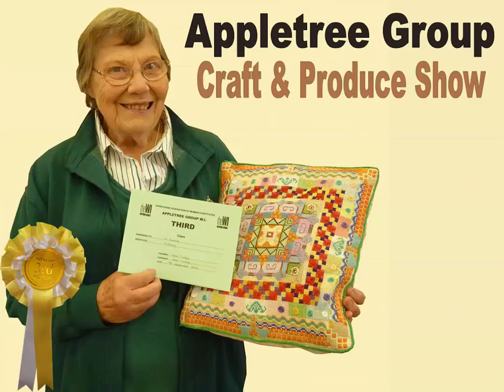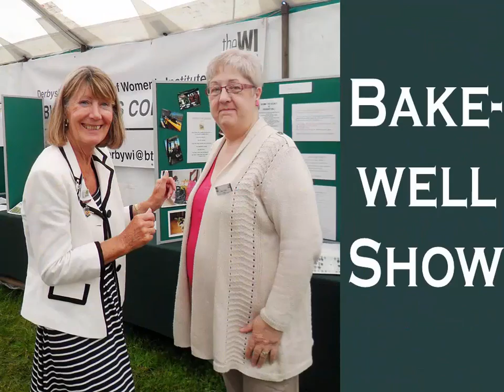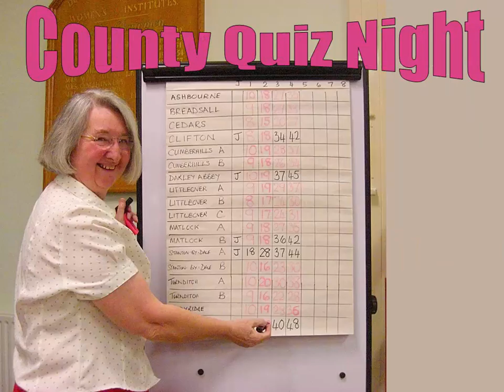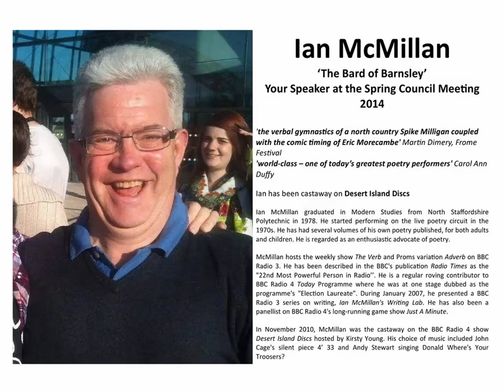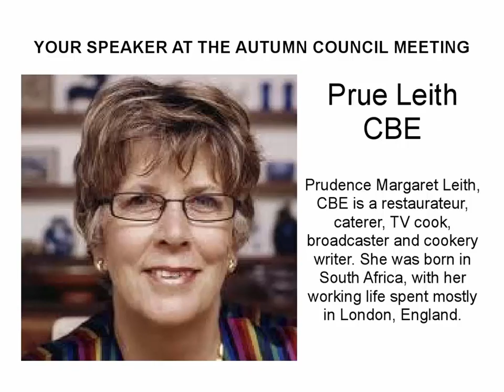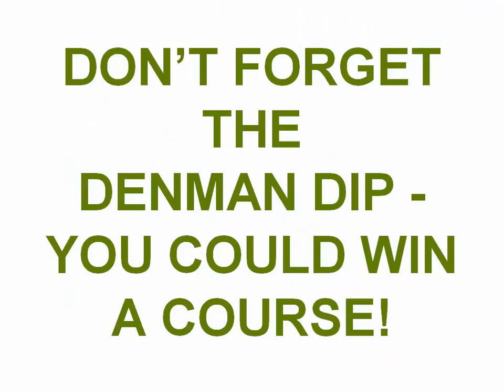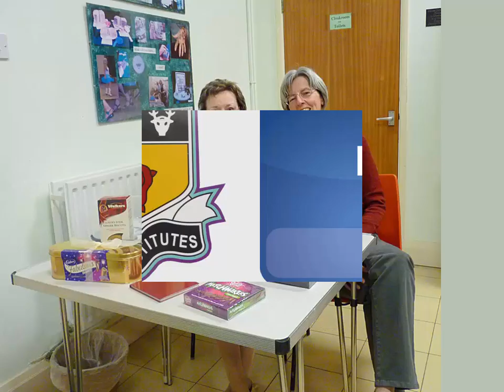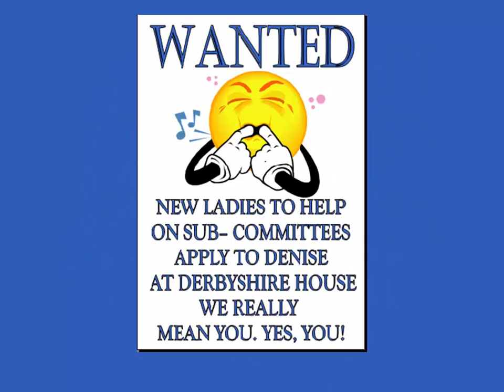2013 Oct DFWI Slideshow